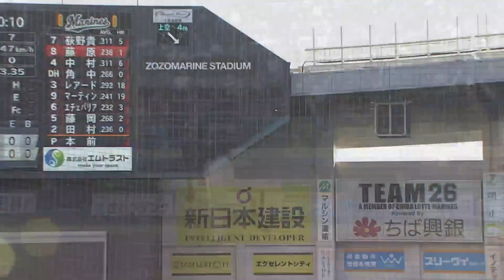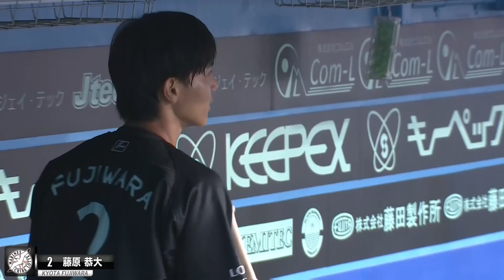【感動フルスイング】藤原恭大の“特大花火”に幕張熱狂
千葉ロッテ・藤原恭大の今季2号となる特大のソロホームランにZOZOマリンも熱狂!!
特大花火を幕張の空に打ち上げました!!